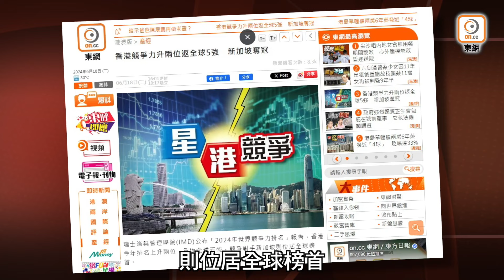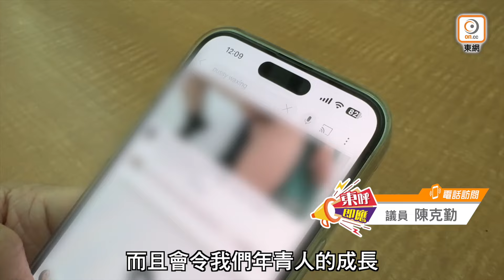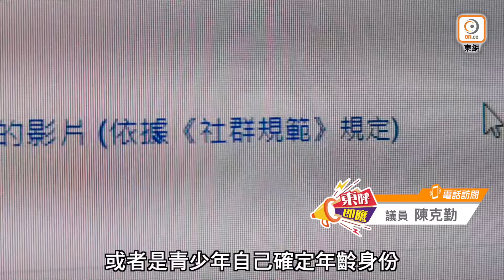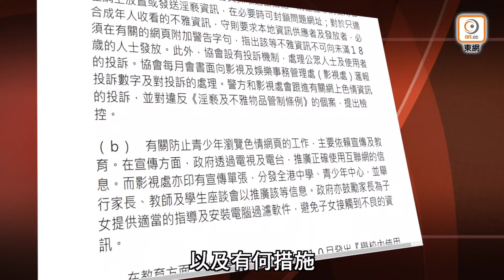【on.cc東網】東呼即應 中国海洋石油特約：YouTube色情片愈揭愈多 東方第21度檢舉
YouTube色情片幾時才可遏制？

【東呼即應 中国海洋石油特約：YouTube色情片愈揭愈多 東方第21度檢舉】